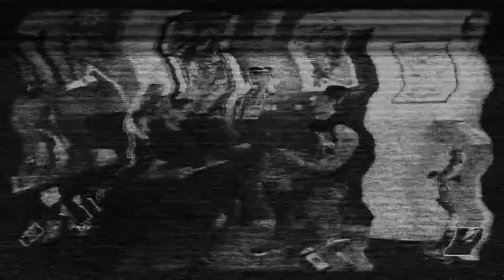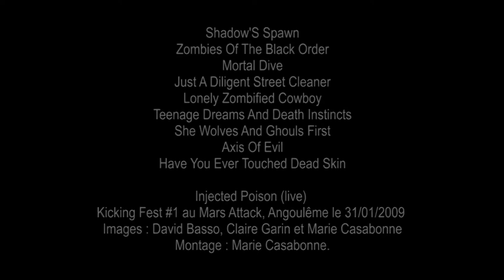GOLDIES FROM THE GRAVE : interview de Nasty Samy (2013)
Nasty Samy revient sur la genèse du premier album de Black Zombie Procession. Interview réalisée par Mr. CU! (Kicking Records) le 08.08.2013 au salon de tatouage et piercing Powerderm Ink de Pontarlier (25).
Filmée par Jean-Phy et Maëva pour Apollo 77